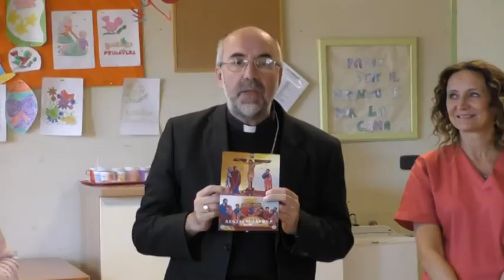NEWS. Macerata, Villa Cozza: il Vescovo in visita ai malati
Visita dei malati e celebrazione eucaristica a Villa Cozza, la casa di cura per anziani a Macerata, per il vescovo Nazzareno Marconi in occasione del giovedì santo. Ad accompagnarlo il nuovo direttore generale dell'Inrc Macerata Francesco Prioglio. Vediamo...